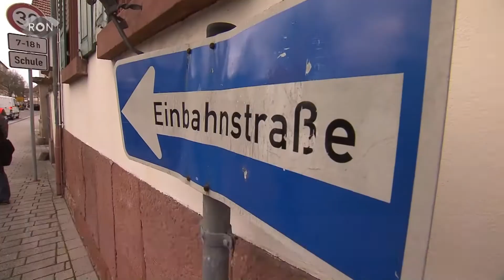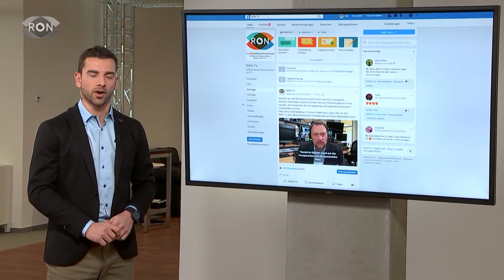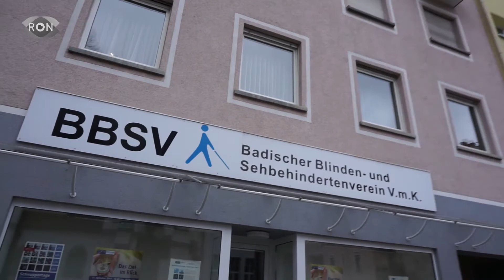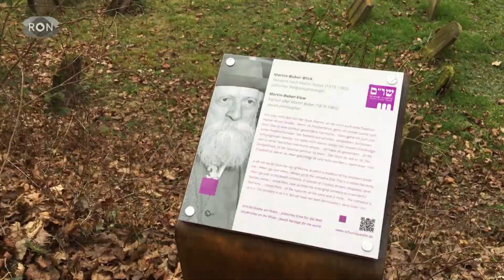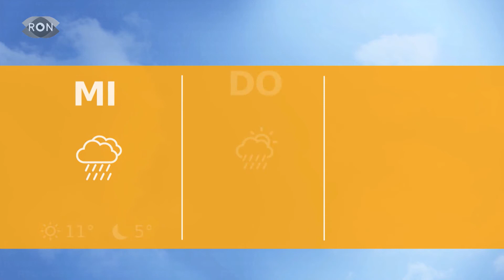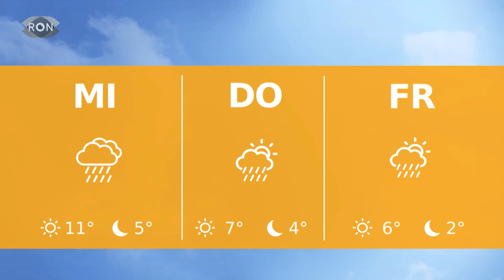| RON TV | Sendung vom 29.01.2018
Kandel kommt nicht zur Ruhe. Einen Monat nach dem gewaltsamen Tod der 15-jährigen Mia kämpfen Rechte und Linke darum wofür der Ort stehen soll. Auf der Strecke bleiben die Bürger mit ihren Sorgen. Außerdem stellen wir ihnen am heutigen Tag des Blindenhundes, die Arbeit einer Ausbilderin für diese Spezialhunde vor. Und im Sport schauen wir auf die Kurpfalz-Bären aus Ketsch.